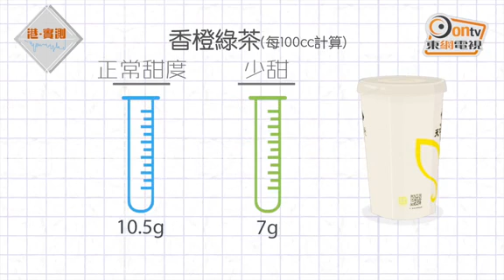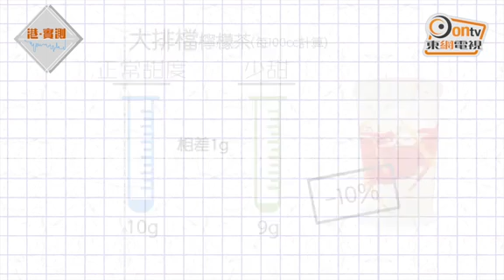檸茶少甜＝健康啲？飲兩杯糖分已近爆錶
外國有研究發現，「糖」已成為新一代隱型健康殺手！世界衞生組織亦表示，「糖」會引致很多慢性疾病.

所以大家去大排檔、茶餐廳、或者五星級酒店，飲凍奶茶、凍檸茶時都可能會嗌一句：「少甜喔、唔該。」但問題來了，一句少甜，真係會令你飲得健康啲？

為了拆解這個迷思，《港。實測》搜羅了多間坊間不同檔次餐廳的凍檸茶，以及是幾款深受港人歡迎的台式飲品，再搵來香港專業教育學院應用科學系的專家進行測試，結果就發現「少甜」飲品的糖份，原來都係好高！想知測試結果？立即睇片！